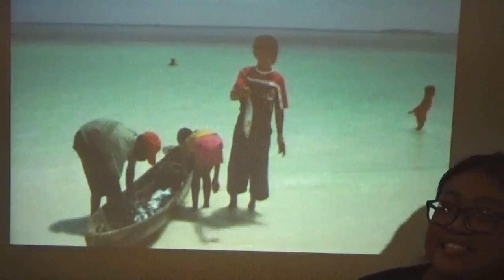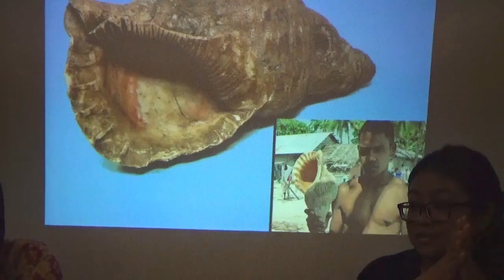Lian Gouw (Part 3)